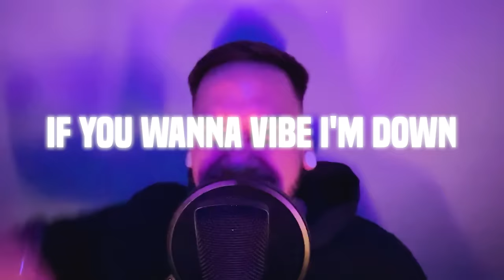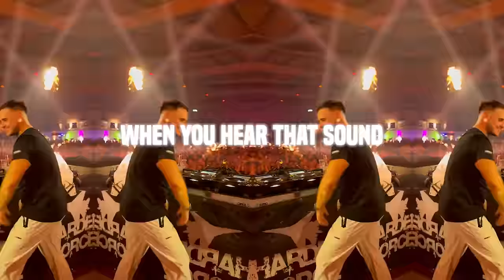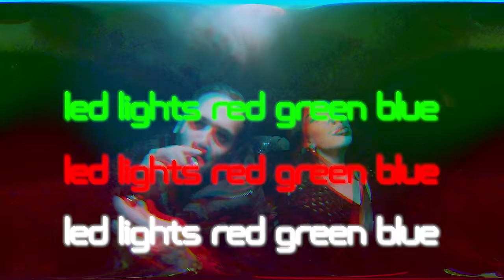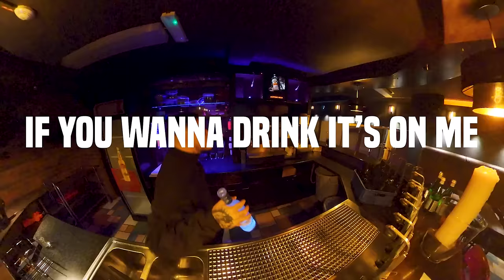THE DARK HORROR - GREY GOOSE (OFFICIAL VIDEO CLIP)